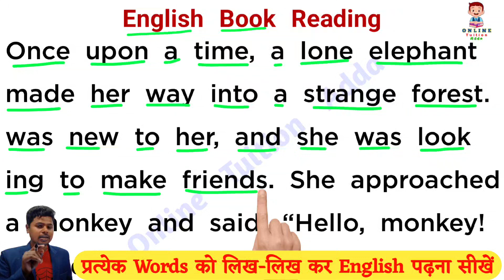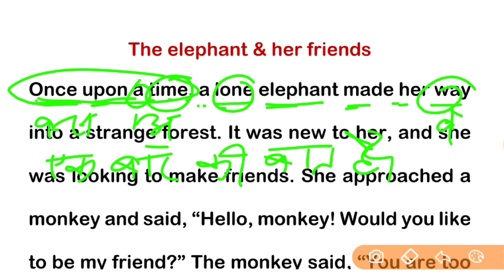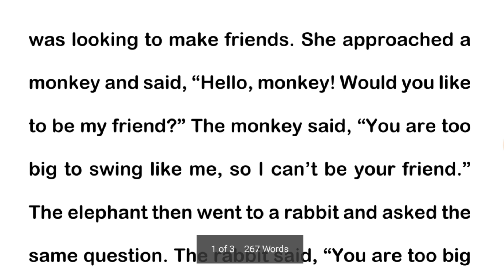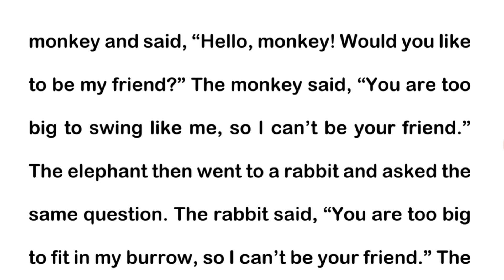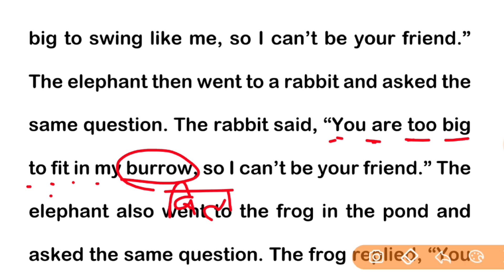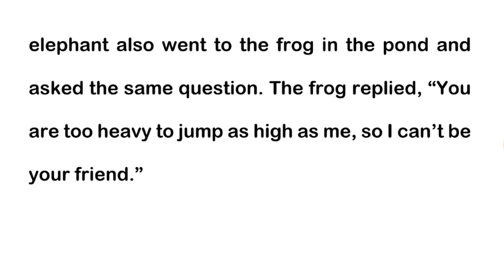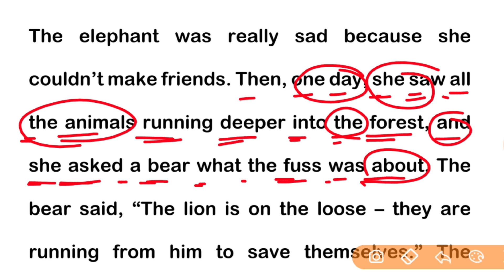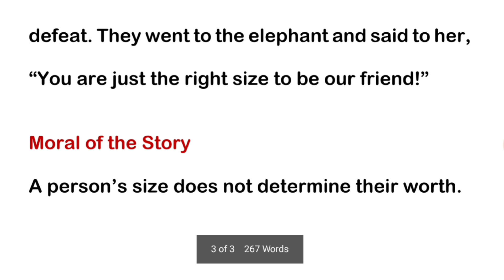English Padhna-Likhna Kaise Sikge | प्रत्येक Words को लिख-लिख कर English सीखे | Basic English Class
hello dosto aaj ke is class me  english ke moral story 'The elephant and her friends' ke madhyam se english me bilkul aasan bhasha me padhana aur likhana sikhaya hu .sath hi bahut sare english shabdo ko english me anuwad karna sikhaya hu.
                            so guys video last tak watch karna aur aap dil se english sikhna chahate hai to is video me jo kuchh bhi bataya gaya hai usko apne copy ya diary me note kr lijiye aur usko baar baar padhiye taki aapko english ko achhi tarah se aa jaye .

1  एक_एक words  को लिखकर English मे पढ़ना लिखना सीखें

2. How to learn english

3. Zero se English padna kaise sikhe

4. The elephant and her friends

5. english reading practice

6. how to learn english alphabet

7. english padhana sikhao

8. zero से अंग्रेजी पढ़ना लिखना कैसे सीखें

9. suruaat se english padhana kaise sikhe

10. english sikhane ke sare niyam